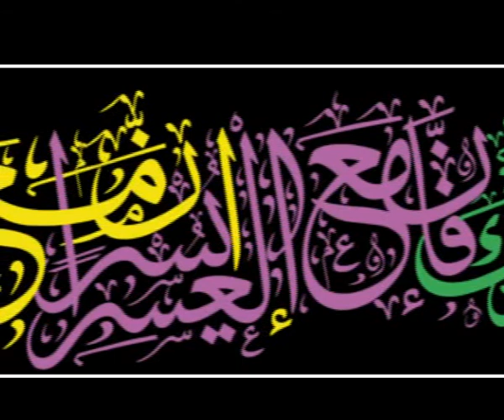Surah Al-Inshirah [94] سورة الشرح Diwani Quran Calligraphy Artഅറബി കാലിഗ്രാഫി l الخط الثلث القرآن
Surah Al-Inshirah [94]
*Arabic Calligraphy*
سورة الشرح الخط ديوانى الثلث القرآن الكريم

വിശുദ്ധ ഖുര്‍ആനിലെ 94-ാം അദ്ധ്യായമായ
സൂറത്തു ശര്‍ഹിലെ ആയത്തുകള്‍
അറബി കാലിഗ്രാഫിയില്‍...

അക്ഷരങ്ങളുടെ പ്രത്യേകരീതിയിലുള്ള ക്രമീകരണത്തിലൂടെ മനോഹരമായ ചിത്രമാക്കി മാറ്റുന്ന കലയാണ് കലിഗ്രഫി. ഒന്നാം നൂറ്റാണ്ടോടെ തന്നെ റോമൻ കൊത്തുപണികളിൽ ലാറ്റിൻ അക്ഷരമാല കൊണ്ടുള്ള കലിഗ്രഫി കാണാൻ കഴിയും . പ്രധാനമായും അറബിഭാഷയിലാണ് ഈ കലാരൂപം കൂടതലായി ഉപയോഗിച്ചുവരുന്നത്. ചൈനീസ് നാഗരികതയിലും കലിഗ്രഫി ഉണ്ടായിരുന്നെങ്കിലും അക്ഷരങ്ങളെ ഒറ്റയൊറ്റയായി മാത്രമാണ് ഉപയോഗിച്ചിരുന്നത്. ഖുർആൻ രേഖപ്പെടുത്തുന്നതിനുവേണ്ടി അറബി ലിപി വ്യാപകമായി ഉപയോഗിക്കാൻ തുടങ്ങിയപ്പോൾ ആരംഭിച്ച ലിപി പരിഷ്ക്കരണ ശ്രമങ്ങളിൽ നിന്നുമാണ് അറബി കലിഗ്രഫി രൂപപ്പെട്ടു വന്നത്. ഖുർആൻ ലിഖിതം, മദ്രസകൾ, പള്ളികൾ, എന്നിവ അലങ്കരിക്കുന്നതിന് ചിത്രങ്ങളുടെ രൂപത്തിൽ കലിഗ്രഫി ഉപയോഗിക്കുന്നു.
വ്യത്യസ്ത തരം അറബി കലിഗ്രഫി ലിപികൾ ഉണ്ട്‌.:-
കൂഫി ലിപി, നസ്ഖ് ലിപി, ഥുലുഥ്, മുഹഖ്ഖഖ്
റയ്ഹാനി, റുഖ്അ, തൗഖി, മഗരിബി, ഫാർസി
سورة_الشرح_لخط_ديوانى_الثلث_القرآن_الكريم#

കാലിഗ്രാഫി ഡിസൈനര്‍  : അഷ്‌റഫ് ഇരിമ്പിളിയം